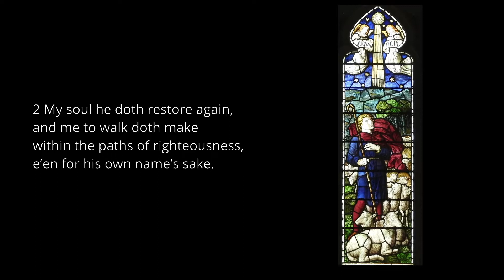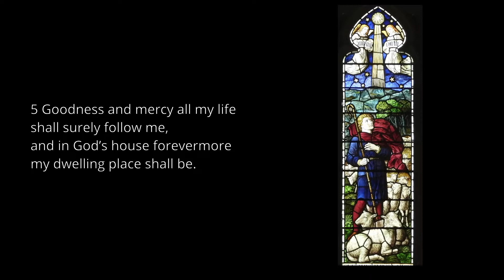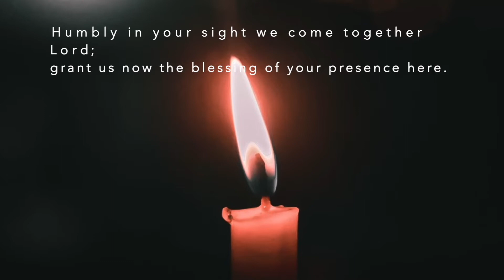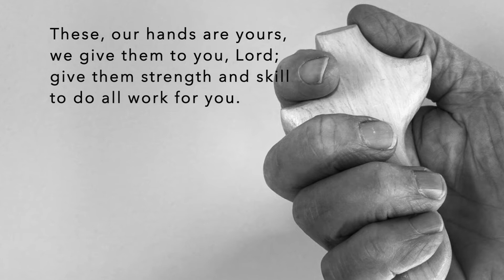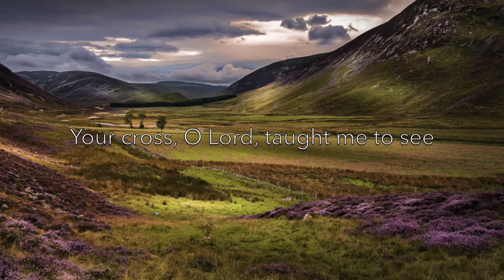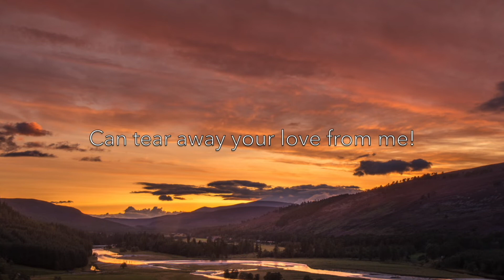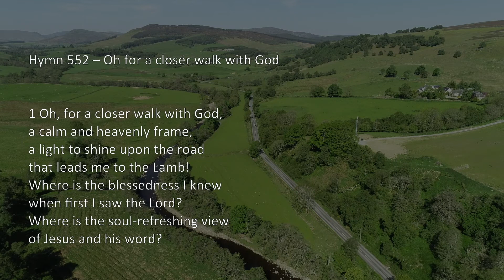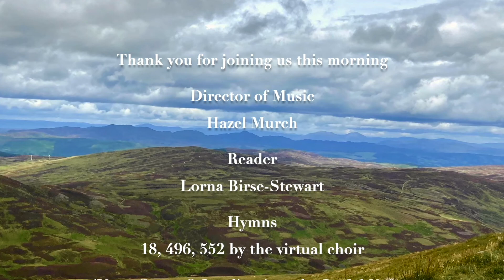Weekly worship from Dunkeld for Sunday 8th August 2021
Welcome to our online worship from the parish of Dunkeld. In this week's service, we continue to explore the story, from 2 Samuel chapter 12, where Nathan confronts King David. Last week, we considered the theme of the use and abuse of power. This week, our focus shifts to self-deception and self-awareness. Today's service is led by the Rev Fraser Penny, with music by Hazel Murch, Karen Kelman and the virtual choir and readings by Lorna Birse-Stewart.